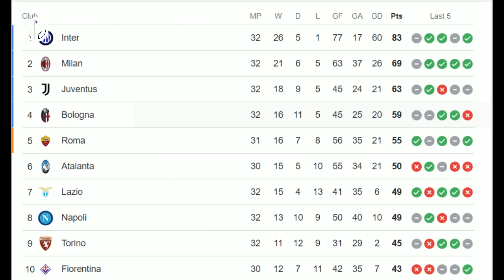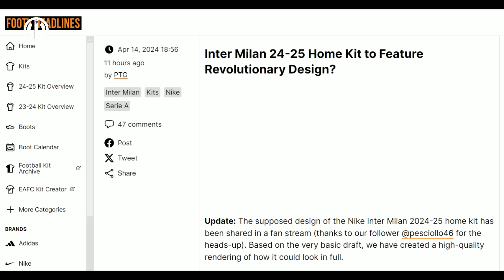INTER SANTAI 🧿 PeDe SCUDETTO PEKAN DEPAN 🧿 THURAM SELEBRASI 🧿 SAMIR🧿 ONANA 🧿 NEW JERSEY BERITA INTER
~ INTER DITAHAN CAGLIARI
~ PEDE SCUDETO PEKAN DEPAN
~ PERSEMBAHAN THURAM
~ ZHANG BAYAR UTANG
~ JERSEY BARU
~ ONANA KEMBALI
~ PENGHARGAAN UNTUK SAMIR

SUMBER BERITA
BOLA.NET
Source
SportMEdiaset
Football-Italia.net
SKYSPORT
CdS
Inter.it
medsos berita inter paling update
musik baground